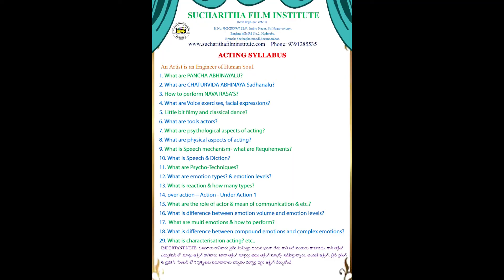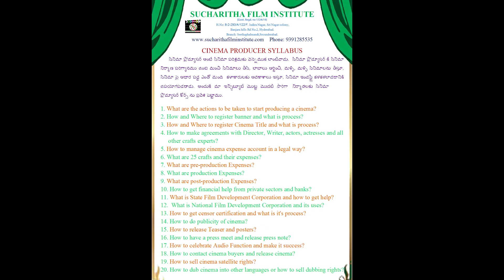Puzzles (2) | Fill in the blank | General Knowledge| BEST FILM INSTITUTE 9391285535 | Acting Classes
Join Online classes to learn ACTING, DIRECTION, STORY WRITING & CINEMA PRODUCING courses.
Coaching available in Telugu, Hindi & English Language.

Welcome to Sucharitha Film institute
If Ur passionate to those join immediately. Without any delay.

Fee: Rs. 45,000/- (3 Installments) or Single payment Rs. 35,000/-.
Standard online courses fee Rs. 15,000/-.
Cash, Cheques, Credit card EMI, Google pay, Phonepe, PayTM are accepted. Operational on all days, visit this centre from 10:00 - 20:00. On Sundays only 10 AM to 1PM only.

Established in the year of 2010, Sucharitha Film Acting Institute in Banjara Hills Road No.2, Hyderabad is among the revered academies for Acting,
Direction, script writing & Cinema Producing.

Highly qualified Instructor Dr. Sucharitha. She did M.A. Theatre arts and Ph.D. in Theatre arts. She did research in acting, story writing and direction methods and invented new scientific acting, story writing and direction methods. She additionally got also The First class Certificates in Bharathanatyam, Karnataka Violin and Taekwondo Black Belt. She got many awards in acting. She has been honored by many more organisations. Many Tv channels like Tv 9, 10 Tv etc. took her interviews and telecasted. All leading news papers like Namaste Telangana, Nava Telangana, Prajaa shakti, Film trade guide etc. also took her interviews and published. She acted in many serials, Tele films and cinemas from her child hood. She also acted and directed many short films, Tele films and ad films. Here is no enough place to write regarding her full profile here. So I advise you to visit her

Acting, story writing and Direction: A team of instructors trains all aged groups of persons in a researched advanced scientific methods. The New theory of acting invented by Dr. Sucharitha include “Pancha Abhinayas, nava rasa ragas useful for dubbing, Mood, emotion types and levels, Multi emotions and actions, All kinds of Reactions”. The easy methods to learn writing stories are introduced like story line, Ithivruttham, synopsis, Mani Single Lines and its types, Sub lines, conversion single line into scene, Types of scenes, Types of drams, conversations and dialogues, Types of characters and mannerisms, balancing scenes, interval bang, climax and what is Conflict (sangharashana), curiosity (uthkanta), katha balam, katha gamanamu, katha vaividyamu etc. This Film institute has introduced all its students to cinema, serial, web series, tele films, short films and ad film makers and made them act. @SucharithaFilmInstitute 1.8k

At 8-2-293/a/122/f, locate this centre with easy Opp: Spicy Restaurant, Indira nagar. Banjara hills road No. 2, near Metro pillar No C-552. For Location Map, Type sucharitha film institute in Google’s Map. Undoubtedly it is only one Govt. qualified and Highly Qualified Institute in India. Located in Banjara Hills No.2, Hyderabad

An artist is an engineer of human souls.